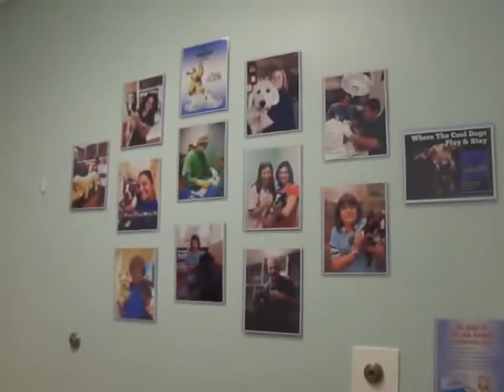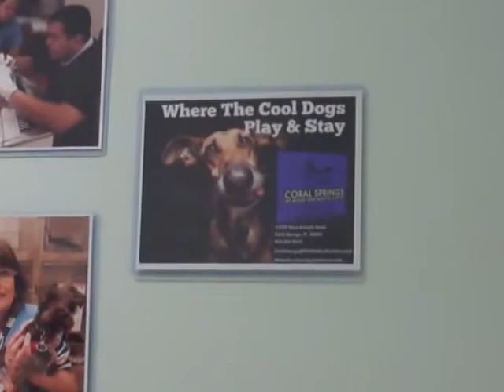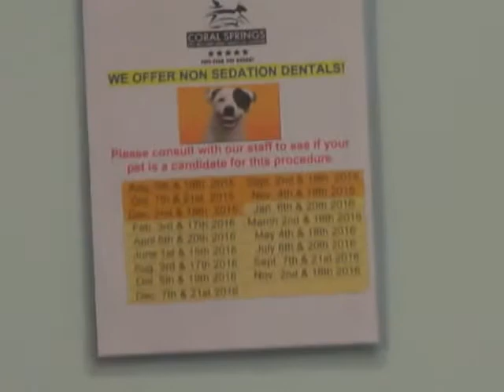ALBINO SILKY TERRIER "BELLA" AT THE DOCTOR'S